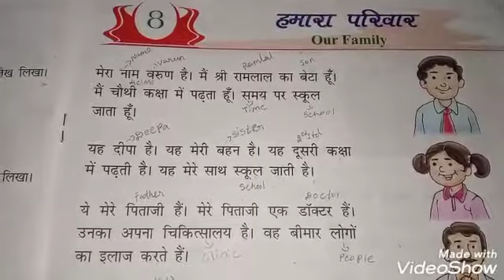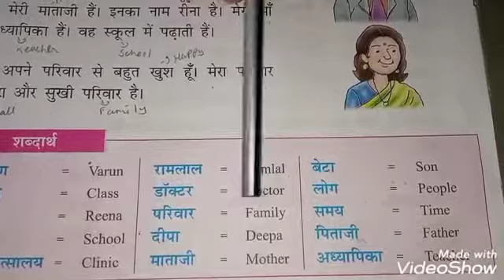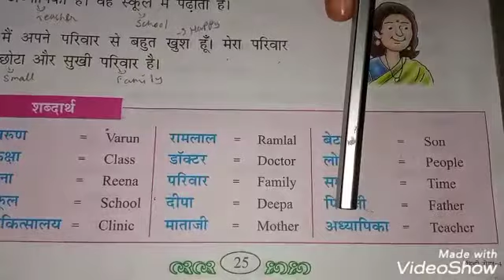Grade 5 Hindi:Hamara Parivar Part 2